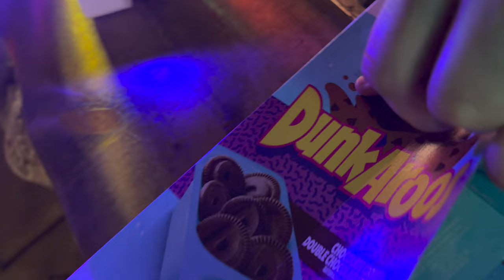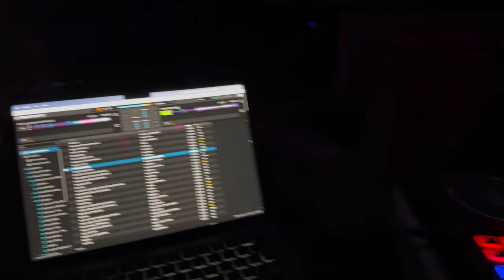Going to Pretty Lights Live at Dillon Amphitheater (Dillon Colorado)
Once the Pretty Lights Tour was announced, and the epic Pretty Lights 2023 comeback, I couldn't wait to see Pretty Lights Live 2023. This is a mini travel VLOG / music VLOG, all about the experience in Dillon. Unfortunately I couldn't play or feature any of his music, just due to YouTube Copyright

Dillon Colorado
Dillon Amphitheater

Electric Forest by Freccero
Andrew Huberman by Freccero
Chateau by Freccero